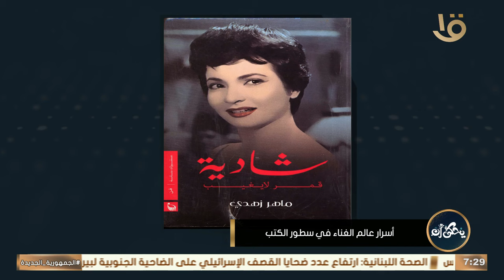يحكى أن | يا ترى ليه شادية قررت تمثل من غير ما تغني؟